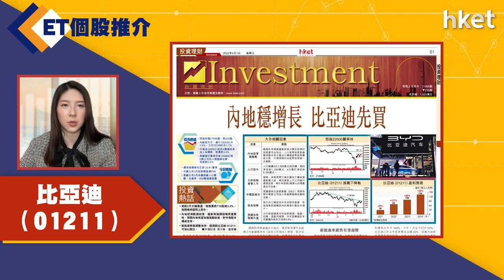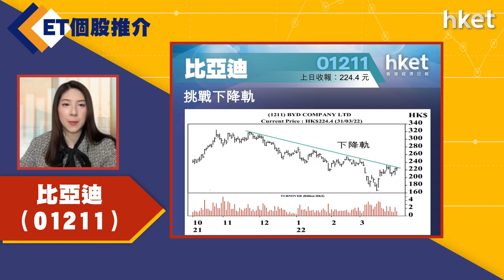【ET個股推介】比亞迪（01211）